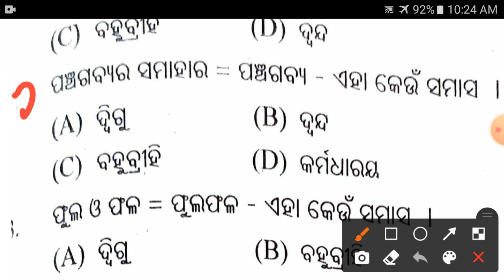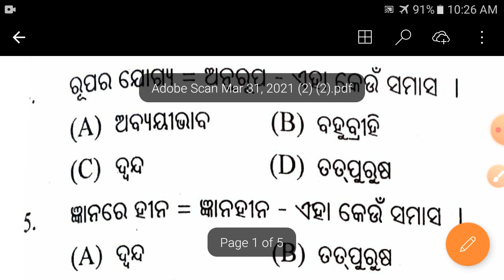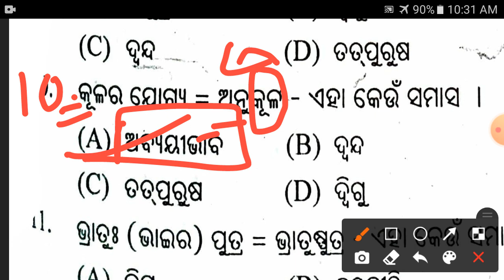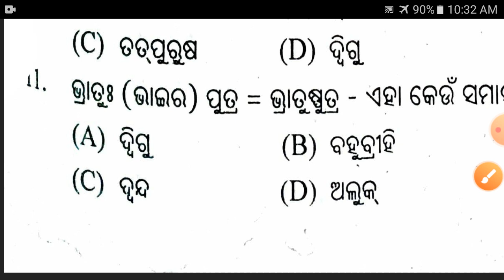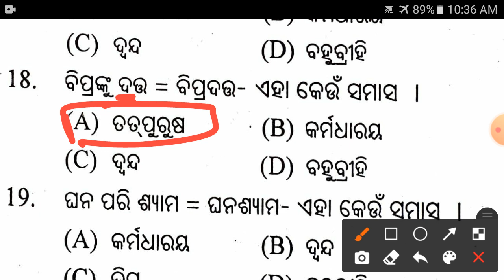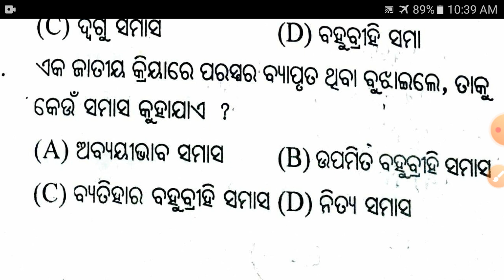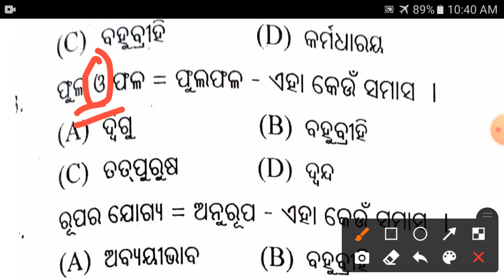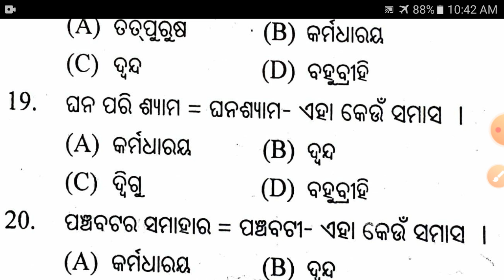odia grammar class || otet exam 2021 || otet odia grammar for paper 1 & 2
otet odia grammar for paper 1 & 2